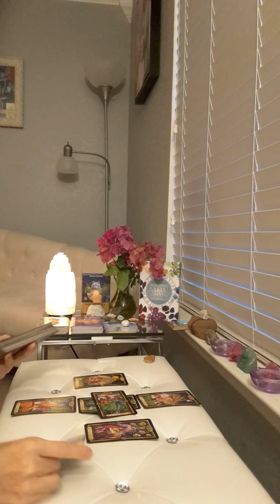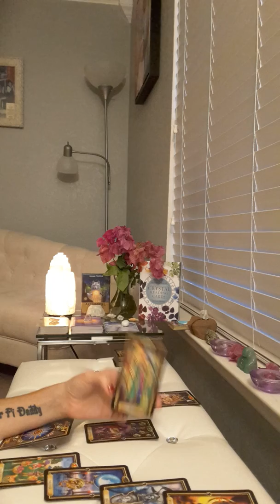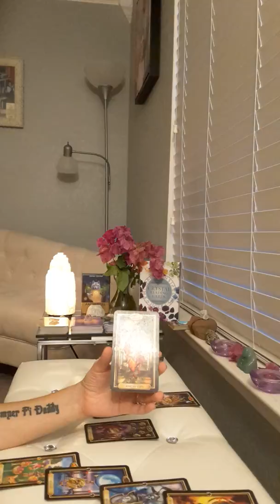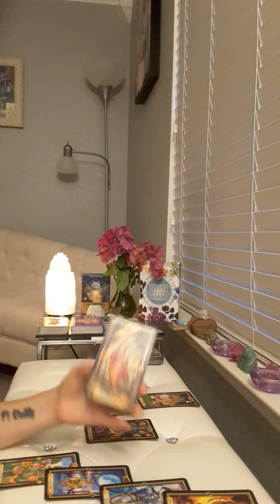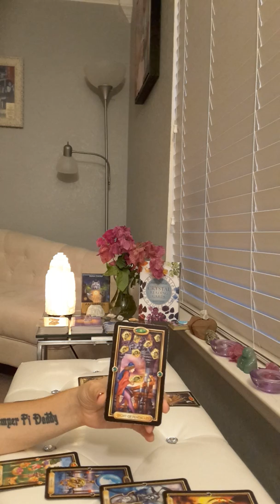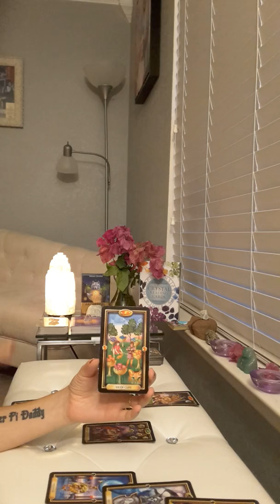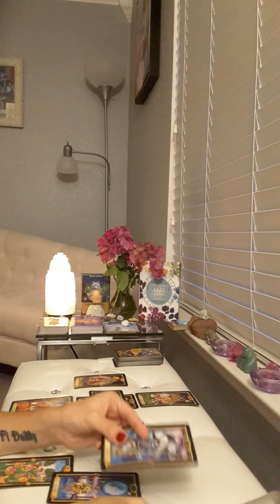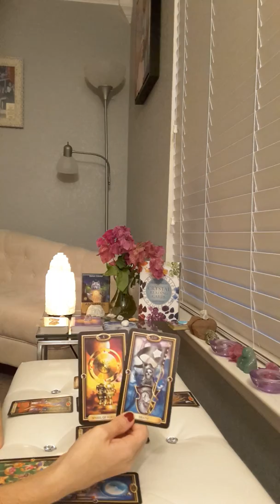🔮 Capricorn 🔮What's next with the ex? "Hit The Road Jack" Ray Charles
I am now adding messages through song. The songs posted are the ones that came through with your reading. Please listen to them for additional in depth messages.

If you have any general questions you would like me to add to my weekly readings please write it in the comments below.

If you would like to join me in helping to feed and care for shelter dogs please go Every product you buy helps to feed multiple shelter dogs and this is a Veteran owned business! Let's show some Peace and Love for these amazing fur babies!